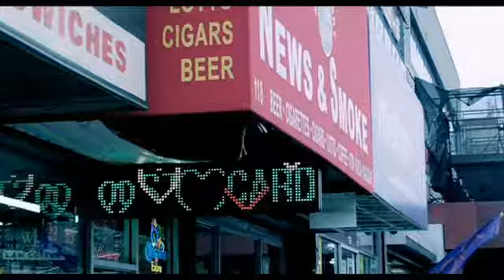Rihanna What's My Name ft Drake